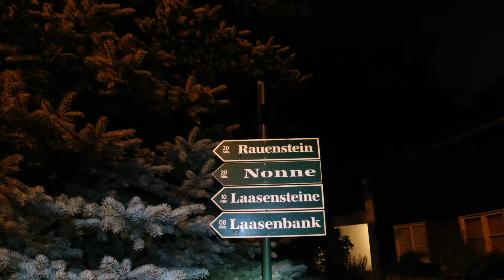Sunrise Hike at the Bastei Bridge [Basteibrücke] in Saxon Switzerland near Dresden, Germany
4AM start to the day to check out the Bastei Bridge for sunrise. Hiking through the woods and empty fields in complete darkness is definitely something else...